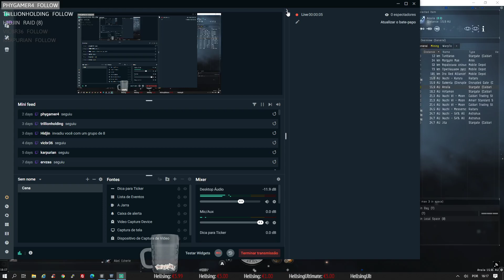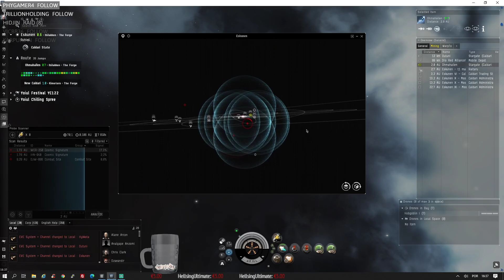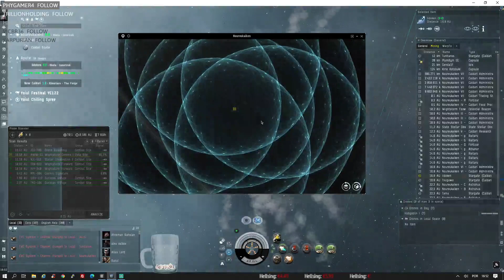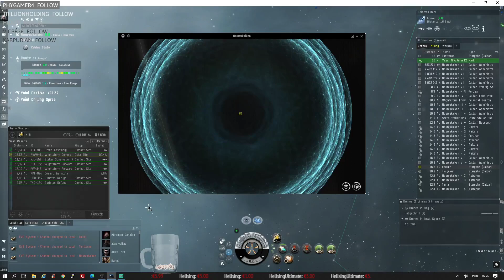[PT] * Mais uma voltinha * EVE Online * Day 7! Exploration! Siga fazer €€€€€€€€ Part 1